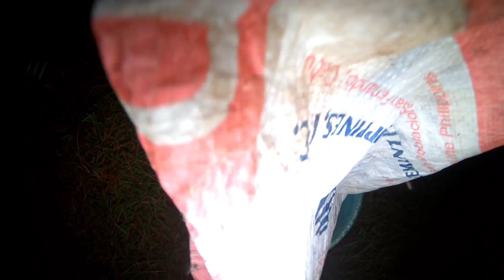Kagang Hunting Part 2 | Catch & Cook😋😋 Tulo sipon sa Sobrang Hanghang🤮🤮😵‍💫😵‍💫